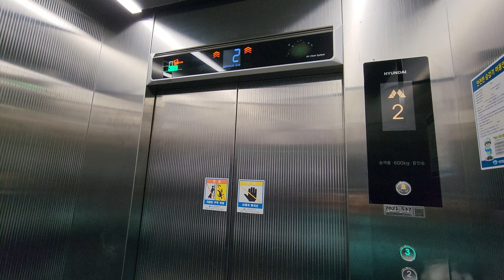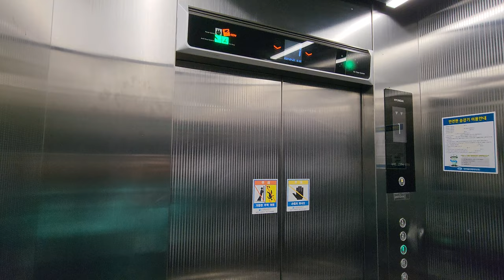[4K 엘리베이터 탑사기] 광주광역시 광산구 운남동 광주비아농협 운남지점 현대엘리베이터 WBLX-GX-2(M)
※교체 전 탑사영상 (2020년 1월 시승)

광주 운남동 운남주공1/2단지 인근 상권에 있는 3층짜리 상가 건물입니다. 1층에 광주비아농협 운남지점이 들어섰습니다.

▷승강기 소개
엘리베이터는 최초설치 당시 LG산전 창원공장의 1997년식 LGP를 운용했다가, 2021년 7월 현대엘리베이터의 기어리스 모델 WBLX로 전면교체됐습니다.

권상기는 GX권상기를 사용했으며, 내장재는 스테인리스 재질이 사용됐습니다. 용량은 교체전과 동일한 600kg로 적용됐습니다.

▷부가설명
지하는 출입 통제중인 장소입니다. 이에 시승 때 생략했습니다.

승강기 고유번호: 7021-537
설치시기: 2021년 7월
 * 교체전: 1997년 12월
교체공사여부: X
용도: 승객용
모델: WBLX-GX-2(M)
 * 교체전: LG산전 LGP
형식: 권상식 - VVVF
위치표시기 TYPE: TFT-LCD(승장, 내부 COP 일체형) / STN-LCD(내부 도어 상단)
정원: 8인승
적재하중: 600kg
운행구간: B2 ~ 3층
정격 속력: 60m/min